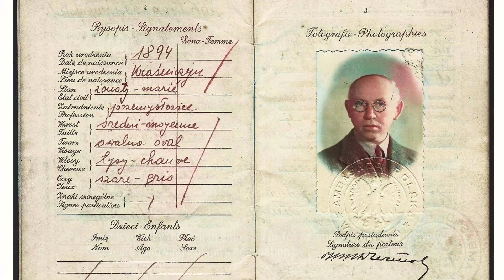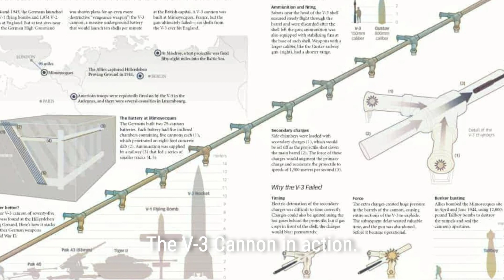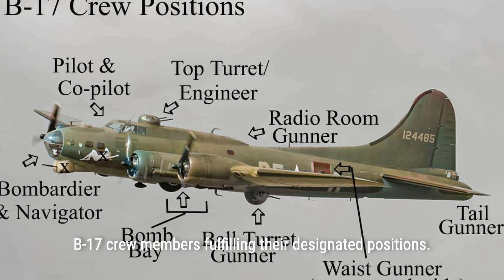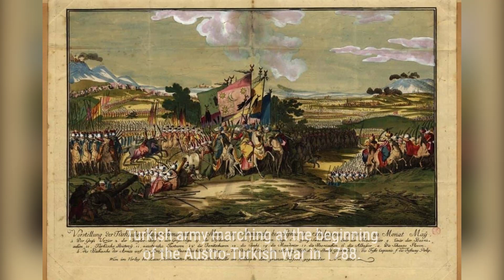Unconventional War Facts throughout History | Vivid History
Welcome to Vivid History! Bring you vivid and fascinating historical stories through colorized photos. Discover a collection of intriguing and lesser-known facts about warfare that will leave history enthusiasts astounded. From Poland's declaration of war against Japan in 1941 to unexpected alliances and covert operations, delve into the unconventional side of military history.